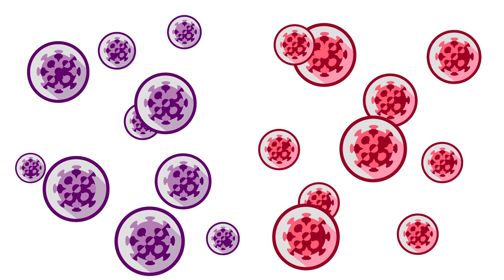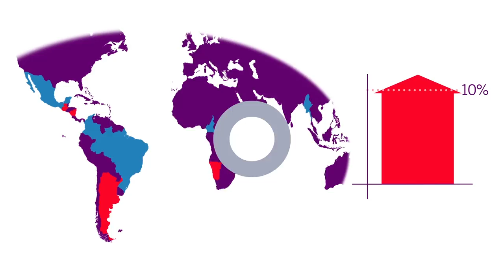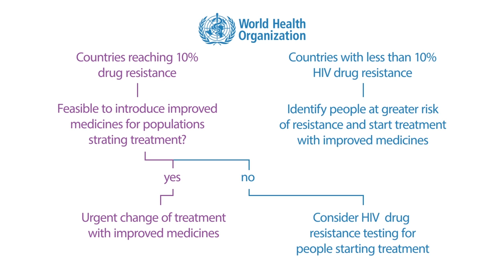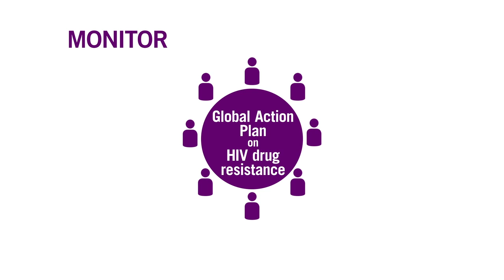WHO: Action against HIV drug resistance threat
The World Health Organization launches a new landmark report showing high levels of resistance to HIV drugs in some countries which could undermine global progress in the response to HIV. The Organization issues new guidelines that advise countries take timely action to respond to drug resistance and prevent its emergence. WHO also calls for joint global action with a new five-year plan.